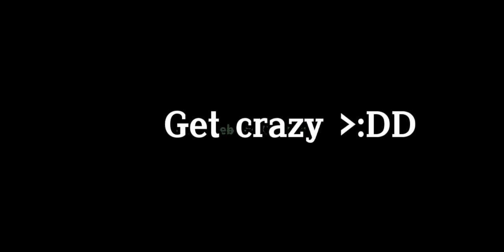Tongue Twister meme 🤪🤪💕💞| ft. Starbrown (I can't tag her- and yes im back-) | gacha club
ello it's me blaze im back asf- but I'll be uploading less- :DDDD💞💕